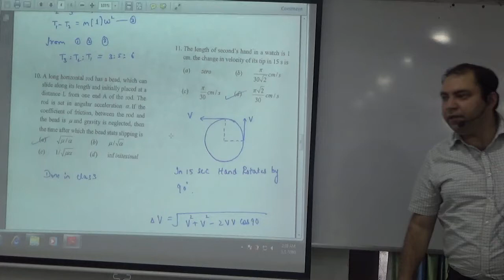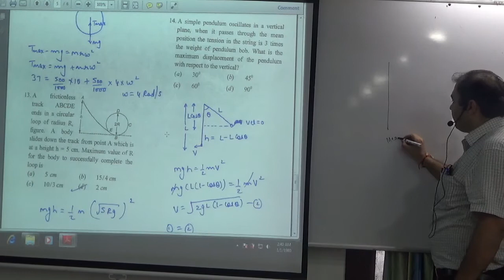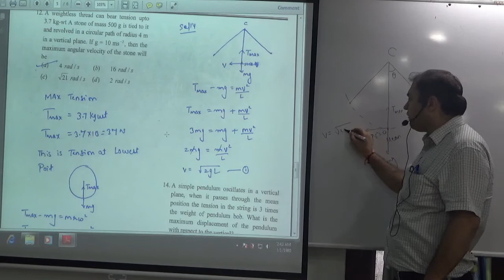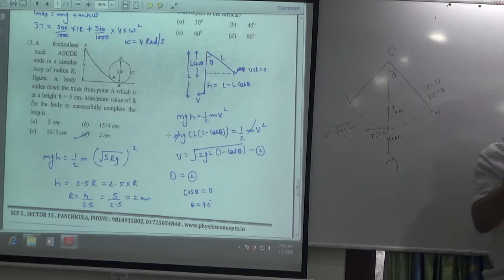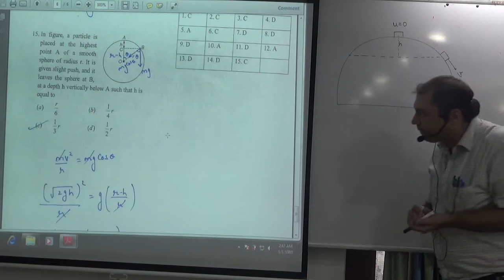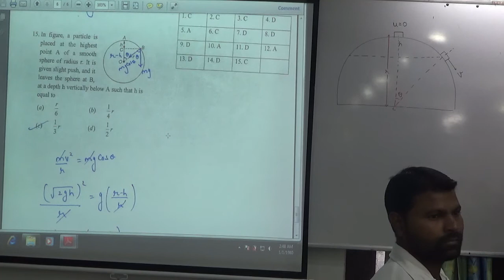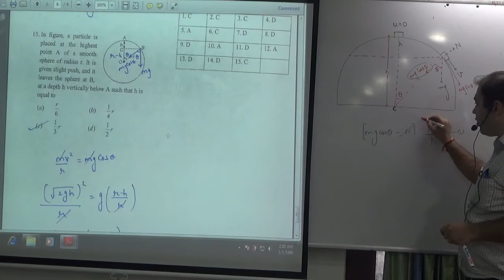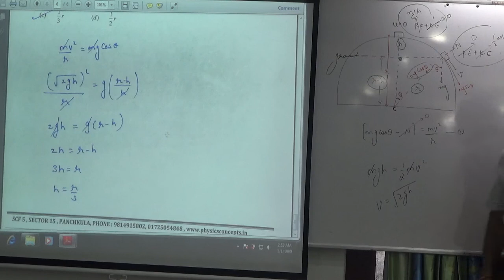Obj Sheet 23 Circular Motion Part 2